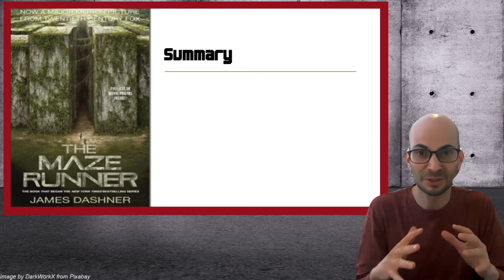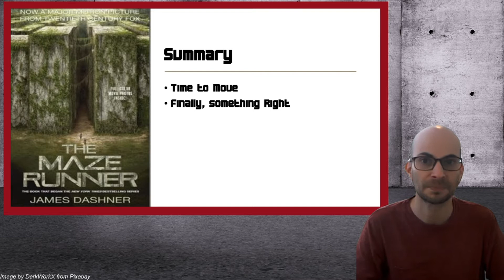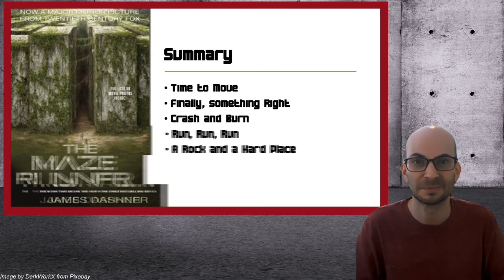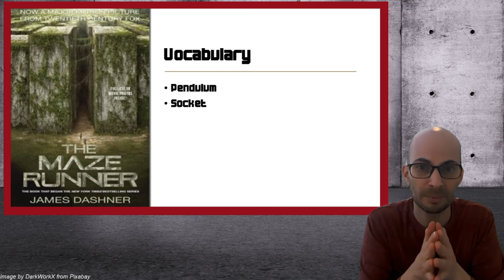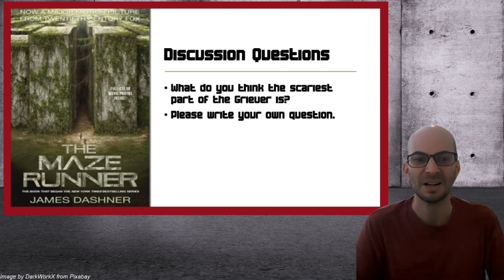Book Club Preview: The Maze Runner - Chapter 20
This video summarizes a chapter of The Maze Runner, looks at some vocabulary and asks some discussion questions.